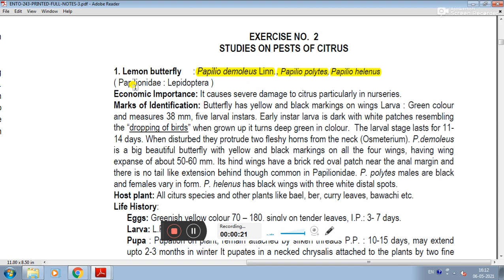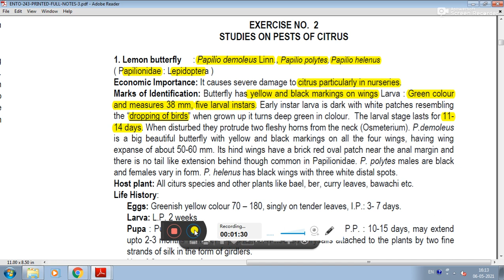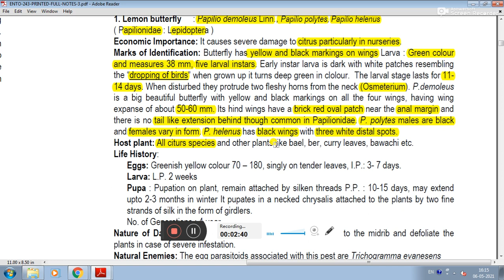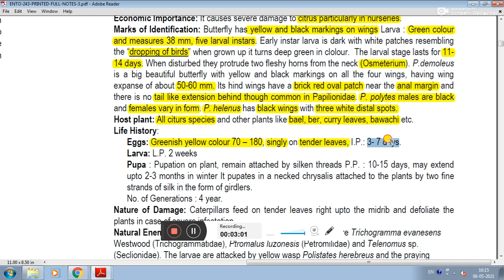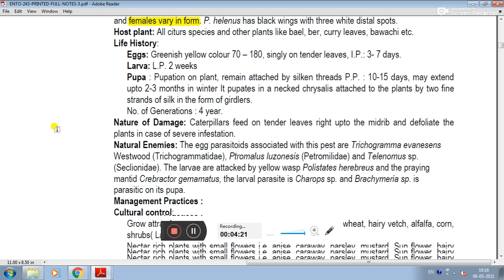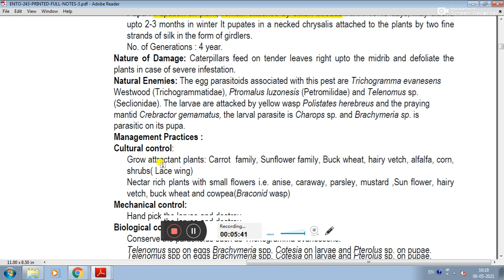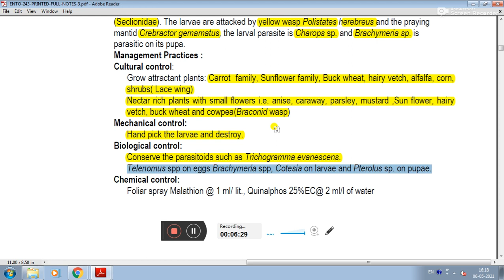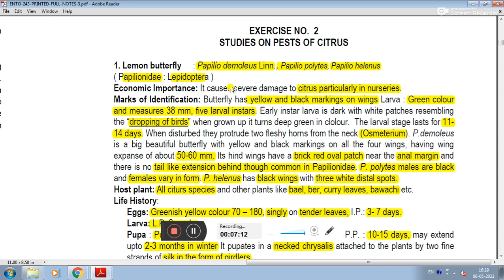Citrus - 1. Lemon Butterfly || Pests Of Crops || ENTO - 243